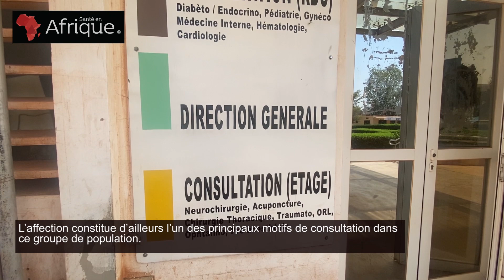Acné: comment bien la soigner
Reportage : Au Mali, près de 80% des jeunes de 16 à 20 ans sont sujets à l’acné, dont une majorité de filles.
L’affection constitue d’ailleurs l’un des principaux motifs de consultation dans ce groupe de population.
En plus des solutions médicales, plusieurs autres recettes sont utilisées pour en venir à bout.
Pour traiter leur acné, certains jeunes composent des pommades et des crèmes à base de citron, miel, argile, charbon, œuf et de sucre.
Cependant, une grande prudence est à observer dans l’utilisation de ces produits pouvant causer d’autres problèmes dermatologiques.
L’acné se caractérise par des points noirs, blancs ou rouges sur le visage, notamment.
Elle est provoquée par des changements hormonaux liés à la puberté, les règles, la grossesse ou le stress.